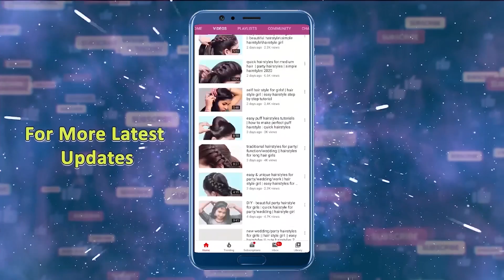Easy Self Hairstyles for Beginners | Simple Hairstyles for Everyday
Watch ► Easy Self Hairstyles for Beginners | Simple Hairstyles for Everyday @PlayEvenFashions